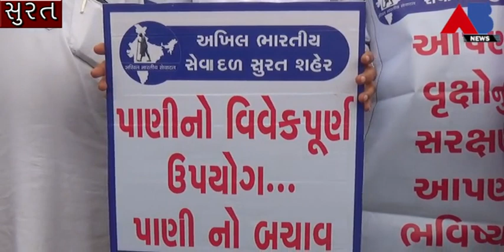AB NEWS -વૃક્ષ વાવો વરસાદ લાવોનું અભિયાન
વૃક્ષ વાવો વરસાદ લાવોના અભિયાન સાથે ઉધના ત્રણ રસ્તા ખાતે વૃક્ષોનું વિતરણ કરવામાં આવ્યું હતું.